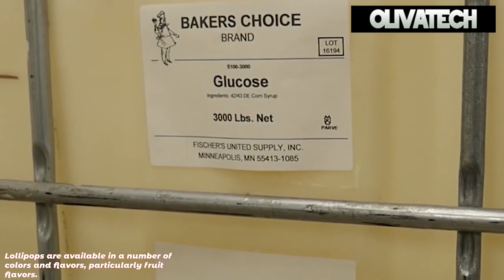Inside The Largest Handmade Candy Factory, How Is Candy Made?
Today we are back with another how to make handmade candy video, We will show you how handmade candy are prepared in the world's largest handmade candy factory.

[타파하_안무영상_원작안무가X백현]백현(Baekhyun) - Candy / Choreo By Kasper X 백현(Baekhyun)

Note : If you have any issues regarding the video(s) then please feel free

1.Tomb Raider
2. Brooklin
3. 100 Degrees Under